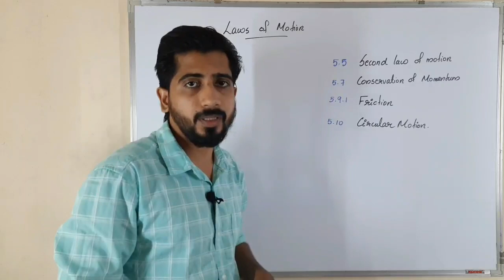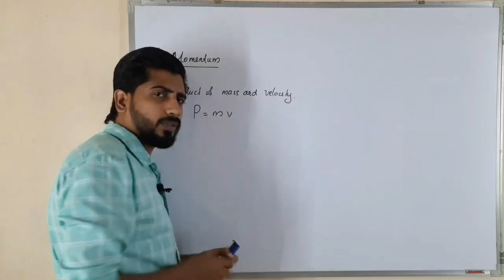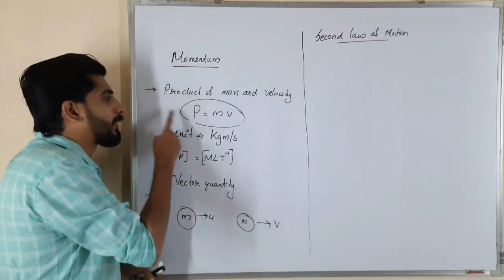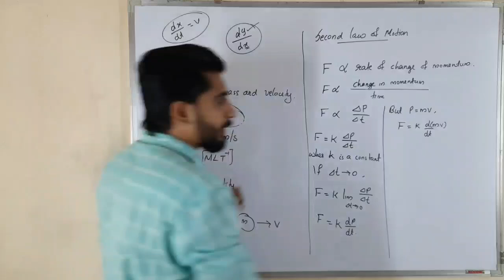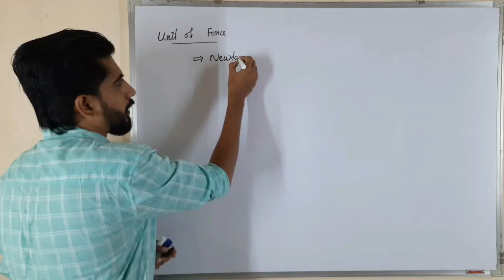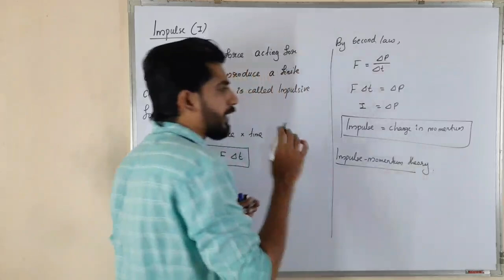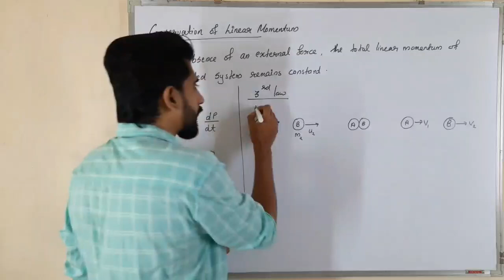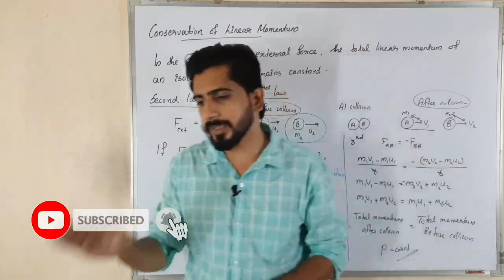Laws of motion | Class 1 |Plus one physics | Focus area